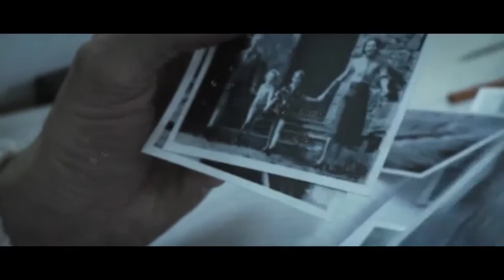DIGITAL PRODUCT BOX ADs-8